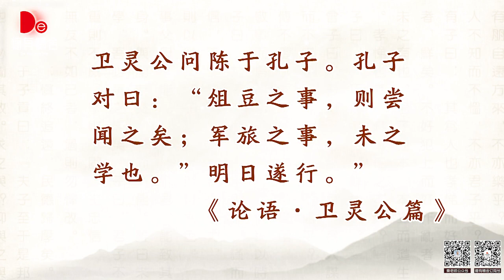秦东魁老师 论语智慧之现代妙用 第160集